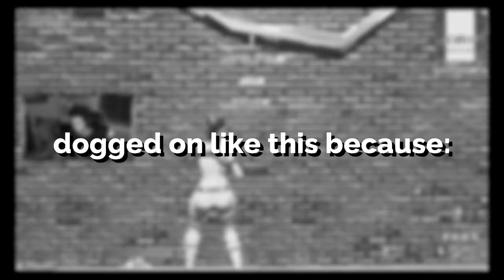Trolling OG Skins in Creative Fills...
I hope you enjoyed this Fortnite video where I Trolling OG Skins in Creative Fills... I used my Pink Ghoul Trooper in creative fill and trolled a Purple Skull trooper. This video features me hacking in creative fill and using Fake Aimbot to troll players.

PC SPECS:
Main Monitor
Side Monitor

Fortnite keyboard sounds
Creative fill trolling
Pink Ghoul creative fill
Purple skull creative fill